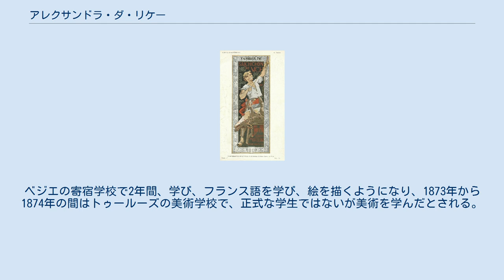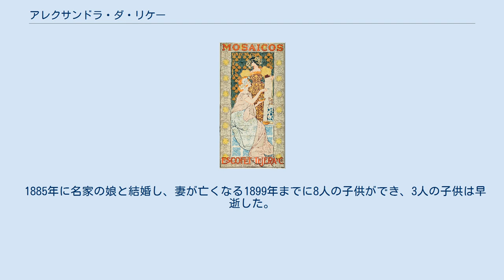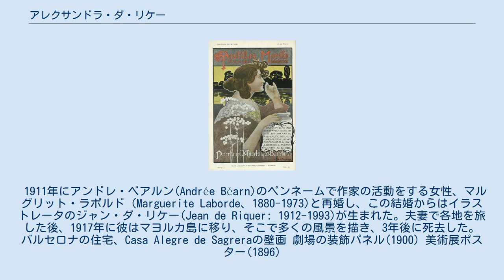アレクサンドラ・ダ・リケー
アレクサンドラ・ダ・リケー（Alexandre de Riquer i Ynglada、カタルーニャ語発音: [ələkˈsandɾə ðə riˈke]、1856年5月3日 - 1920年11月13日）はスペインのイラストレーター、画家、作家、詩人である。
 バルセロナのAnoiaに侯爵家の息子に生まれた。
1864年から1867年までマドリードのイエズス会の学校で学んだが、1869年にスペインの政変に伴って、父親とフランスに亡命した。
ベジエの寄宿学校で2年間、学び、フランス語を学び、絵を描くようになり、1873年から1874年の間はトゥールーズの美術学校で、正式な学生ではないが美術を学んだとされる。
1874年に父親の帰国が許され、バルセロナに戻り、リョッジャ美術学校(Escuela de la Lonja)で絵の勉強を続けた。
 生活費を稼ぐために出版の仕事に入り、友人の作家、イラストレーターのアペレス・メストレス(Apel·les Mestres i Oñós: 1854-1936) のもとで働き、ポスターや広告のビラなどの制作をした。
1879年にイタリアを旅し、パリを訪れ、バルセロナに戻った後、「La Ilustració Catalana」や「Art i Lletres」といった雑誌を創刊した。
 1885年に名家の娘と結婚し、妻が亡くなる1899年までに8人の子供ができ、3人の子供は早逝した。
1889年のパリ万国博覧会で、イギリスのラファエル前派の画家の作品に影響を受けた。
ロンドンに旅した時には、アール・ヌーヴォーやポスター美術の隆盛を知り、日本美術のコレクションにも興味を持った。
 1911年にアンドレ・ベアルン(Andrée Béarn)のペンネームで作家の活動をする女性、マルグリット・ラボルド（Marguerite Laborde、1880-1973)と再婚し、この結婚からはイラストレータのジャン・ダ・リケー(Jean de Riquer: 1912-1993)が生まれた。夫妻で各地を旅した後、1917年に彼はマヨルカ島に移り、そこで多くの風景を描き、3年後に死去した。 バルセロナの住宅、Casa Alegre de Sagreraの壁画 劇場の装飾パネル(1900) 美術展ポスター(1896)